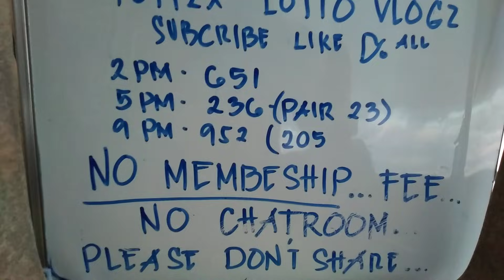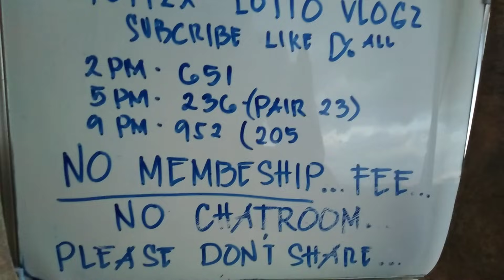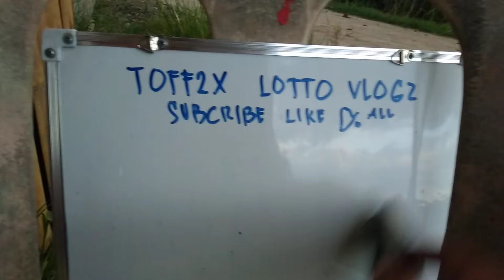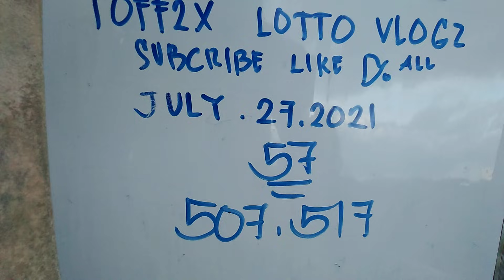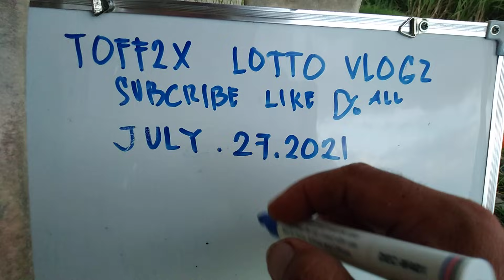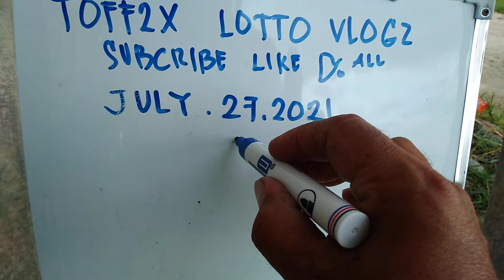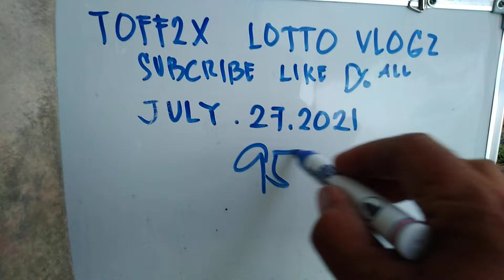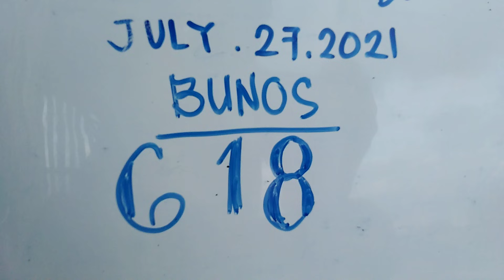SWERTRES HEARING TODAY ,. JULY 27,2021.. 3D_@_STL_HEARING-TODAT